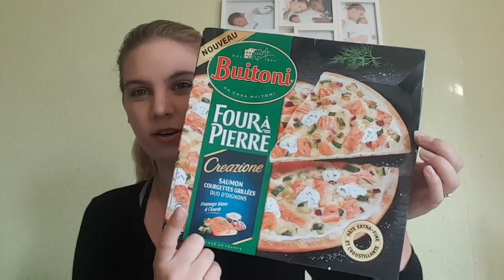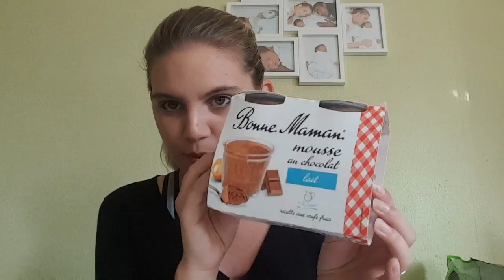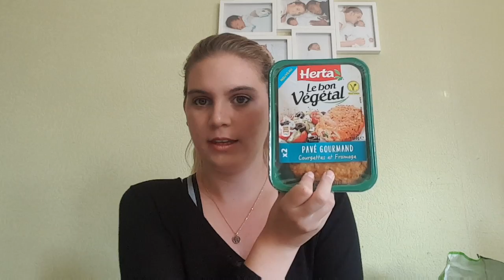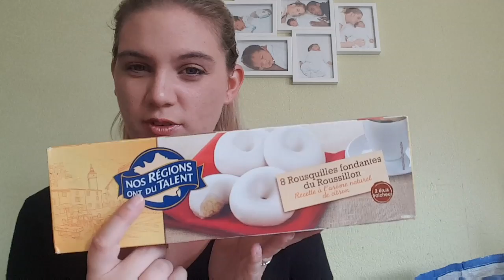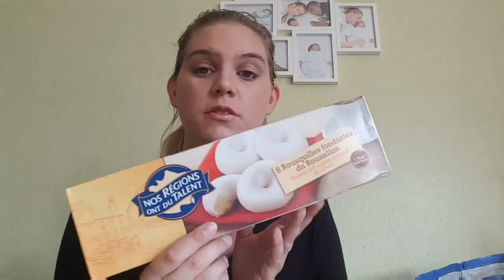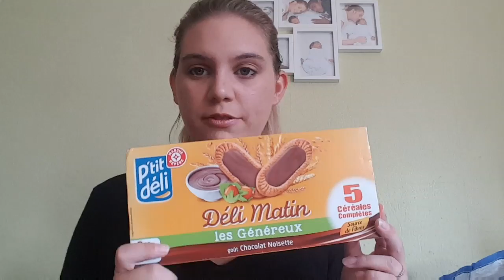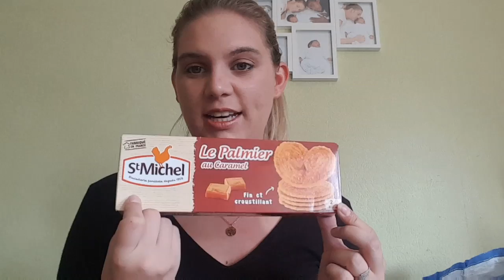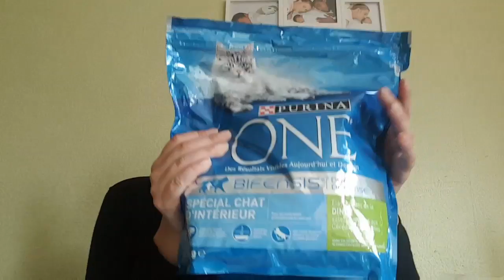[RETOUR DE COURSES] Leclerc vendredi 11 août 2017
Tu peux aussi liker et commenter parce que ca me fait toujours plaisir ♡

Si toi aussi tu veux recevoir le magazine parents ou d'autres cadeaux gratuitement inscris toi ici :

Si tu veux profiter de réductions dans ton magasin sur les plus grandes marques de produits et obtenir des kinder bueno gratuitement, télécharges l'application Shopmium et entre le code KUEEPGMEP :)

Bonne semaine ! On vous embrasse !!!

"Nos bébés sont les plus beaux bijoux qu'une mère puisse porter"